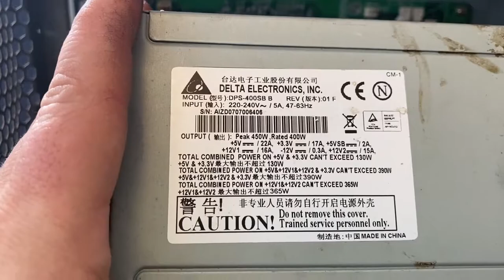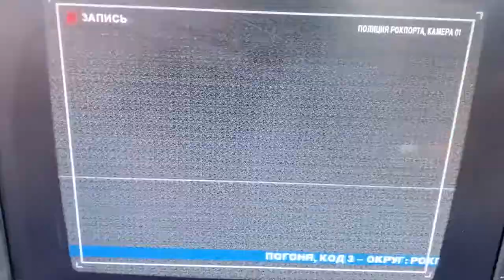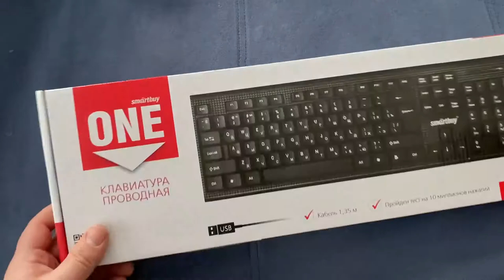Компьютер с Авито за 200 РУБЛЕЙ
Топ Пк с Авито за 200 РУБЛЕЙ
Сегодня расскажу вам как я приобрел этот отличный пк на авито всего за 200 рублей
Придадим этому пк с авито божеский вид
Заменим в нем почти все запчасти
И заставим его играть в игры